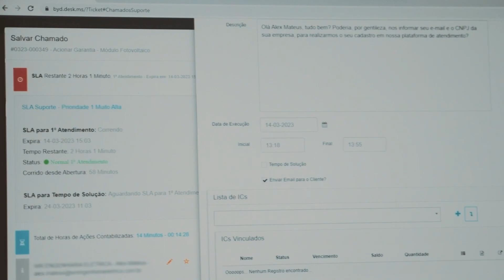BYD | Implementação do Desk Manager - Caso de Sucesso Desk Manager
Confira nosso case de sucesso com a  BYD, empresa internacional produtora de energia, armazenamento eficiente e mobilidade elétrica, que alcançou uma redução de 95% no tempo de atendimento de sua equipe com o nosso software.

Com mais de dez anos de atuação no mercado, a Desk Manager possui mais de 500 clientes ativos e atende marcas como Porsche, Cobasi, Komatsu, Unisys e Dia Supermercados.